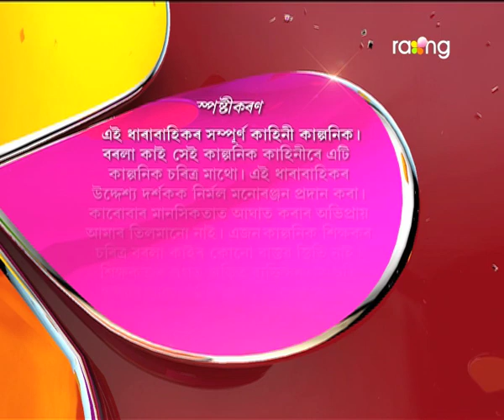Borola Kai - বৰলা কাই | 31st July 2017| Full Episode | No 709